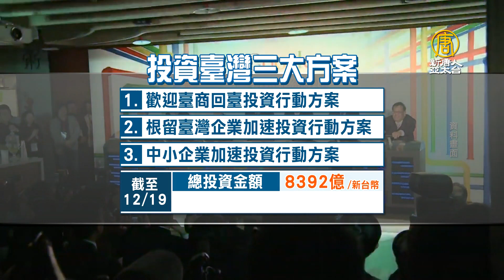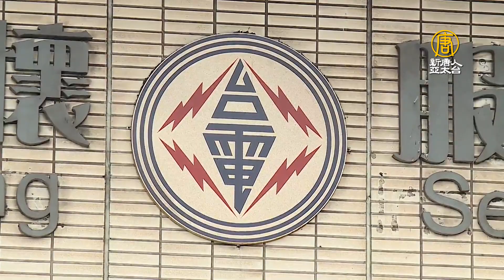AI 5G雙主軸 經長：台灣成國際4大中心成長20年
💪捍衛未來，用行動支持新唐人